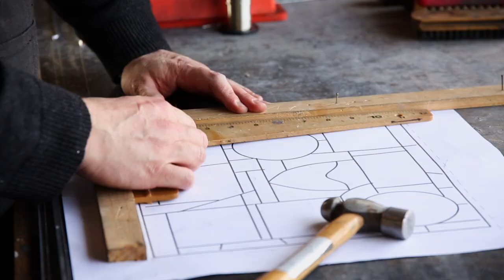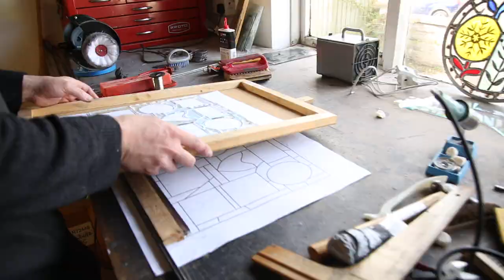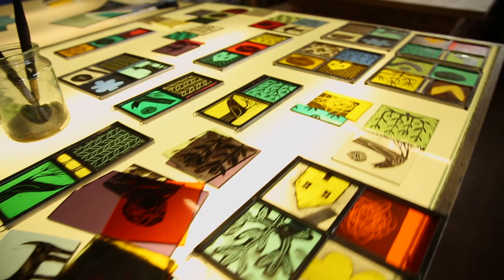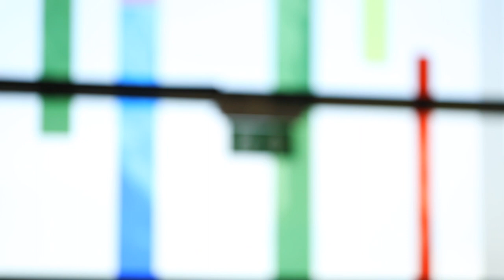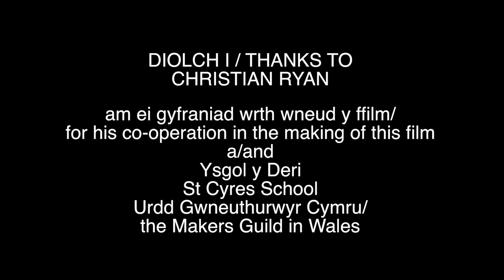Meet the Maker: Christian Ryan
Stained glass artist Christian Ryan shows his making process.